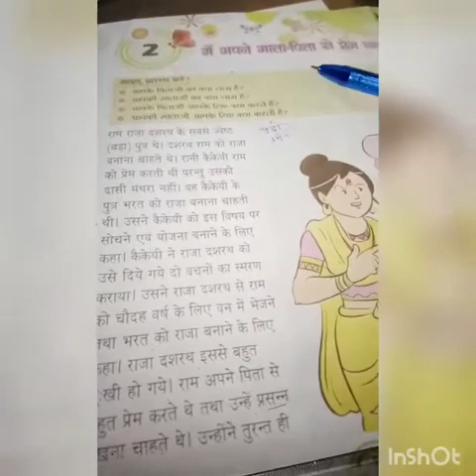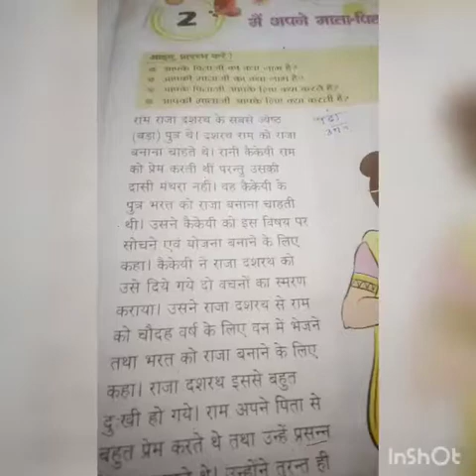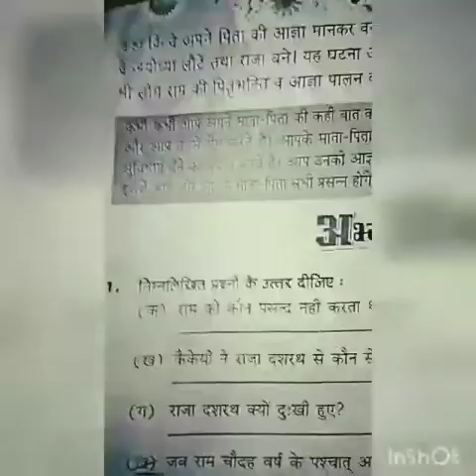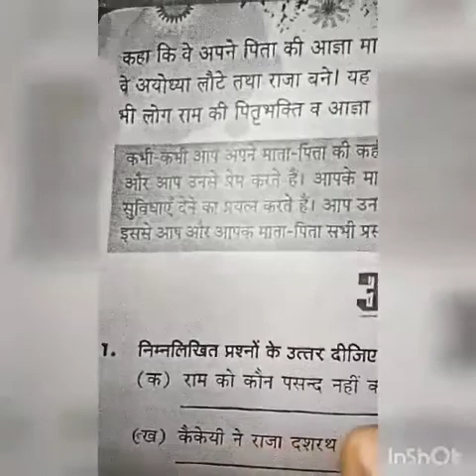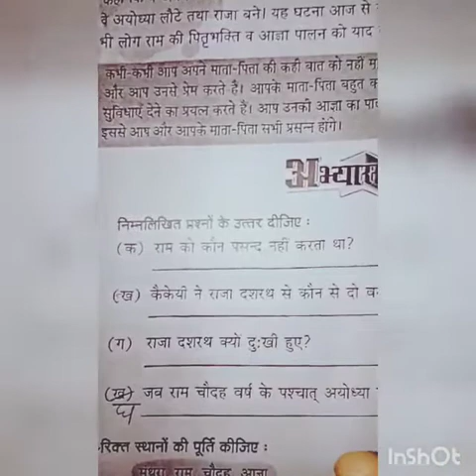Class : I Subject Moral Science